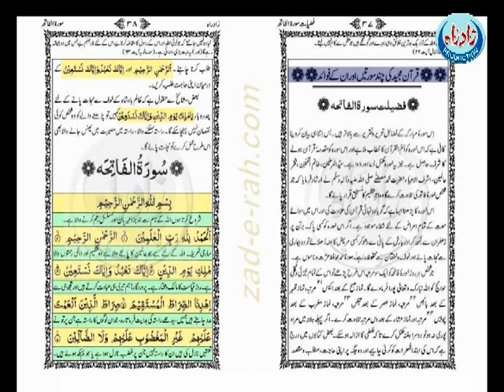Zad-e-Rah production title 01